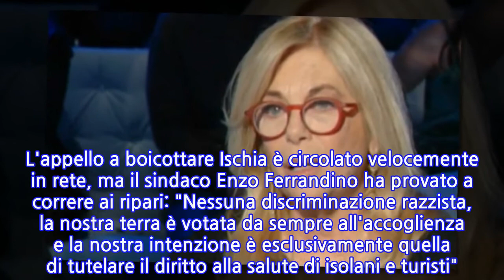"Basta vacanze ad Ischia"Orgoglio della Dalla Chiesa:virus, la risposta agli insulti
Continua a tenere banco il caso di Ischia, dove domenica scorsa una donna aveva inveito contro alcuni turisti arrivati da Lombardia e Veneto. Un caso isolato che però ha avuto una lunga scia di polemiche, soprattutto per via della dura presa di posizione di Rita Dalla Chiesa. La quale su Twitter si è espressa così: "Ma la signora di Ischia? Amici del Nord ci sono tanti di quei posti belli in Italia che possiamo vivere anche se non andiamo a Ischia. Ricordiamocelo soprattutto per le vacanze estive... Anche se non è giusto che per colpa di una fuori di testa paghino anche gli altri". L'appello a boicottare Ischia è circolato velocemente in rete, ma il sindaco Enzo Ferrandino ha provato a correre ai ripari: "Nessuna discriminazione razzista, la nostra terra è votata da sempre all'accoglienza e la nostra intenzione è esclusivamente quella di tutelare il diritto alla salute di isolani e turisti". E sul post di Rita Della Chiesa il primo cittadino si è detto sorpreso: "La invito presto a Ischia per farle toccare con mano il nostro millenario spirito di accoglienza". Per approfondire leggi anche: Sondaggio, al Sud il coronavirus preoccupa di più
INFORMATION
• Source: liberoquotidiano